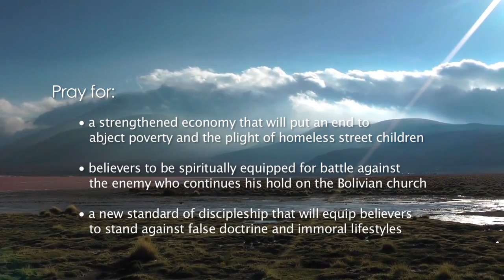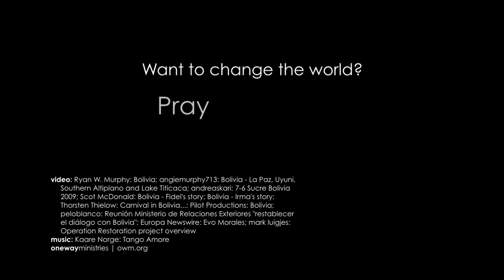Prayercast | Bolivia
Once part of the ancient Incan empire, Bolivia, in central South America, is a land of contrasts and distinctions. This landlocked country's climate ranges from very cold to warm and steamy as the landscape changes.  Two chains of the Andes Mountains in the west surround a vast highland plateau (Altiplano) where almost half of the population lives. In the east toward Brazil are the tropical lowlands of the Amazon Basin. The capital city, La Paz, sits at 3,630 meters (11,910 ft.) making it the highest capital city in the world. Bolivia's silver attracted the Spanish in the 16th century, when they conquered and reduced the native population to slaves. Unlike other neighboring countries, Bolivia today has the most indigenous population in South America because its remoteness protected the Indians -- Quechua, Aymara, Guarani and others -- from European diseases. For the first time since independence from Spain in 1825, Bolivia has elected a president from the indigenous majority.

Even though Bolivia is rich in mineral and energy resources, it is one of the least developed and poorest countries in South America.  It is estimated that one third to almost one half of its people live in poverty.  Many of those in poverty are subsistence farmers who produce the world's third largest amount of coca, finding it more profitable than "honest agriculture".  The discovery and export of large natural gas deposits since the early 2000s have helped the economy and are currently under state control.

Politically dominant for centuries, the Bolivian Catholic Church's position as the national church is being threatened by the sizable increase in Protestant and other non-Catholic denominations and the current government's encouragement of indigenous religions. A further challenge is the large number of baptized Roman Catholics, over one-half, that practice Catholicism with traditional Inca and Christo-pagan religions. The number of Evangelical Christians has risen to over fifteen percent and their influence is growing.  Some form of the Bible is available in most Bolivian languages, but illiteracy prevents many from reading it.  Bolivia is changing politically and many are unsure of the future, but each day they live with the poverty and the resulting social issues. The message of the Bible and the hands of the local churches and Christian missions are working to bring hope with programs that display the love of Christ.